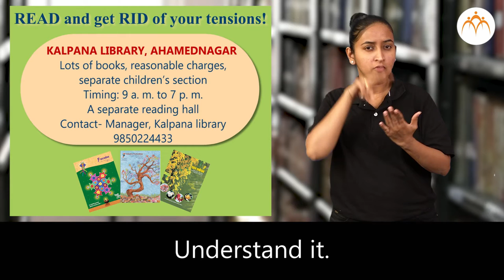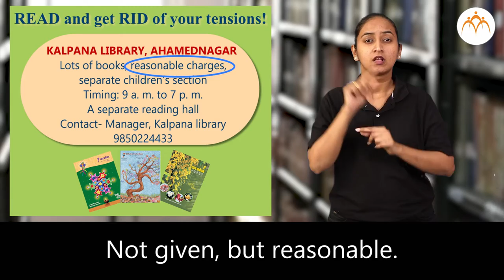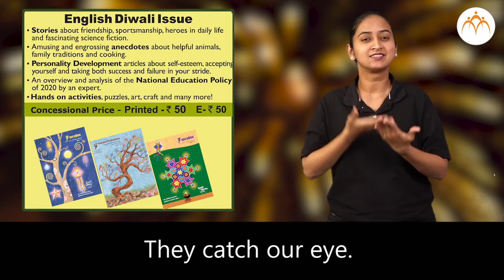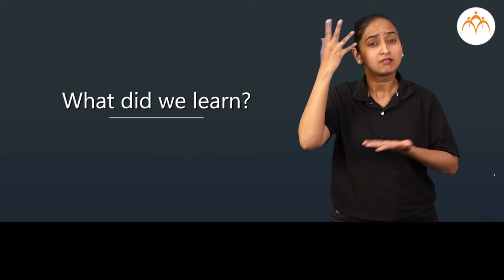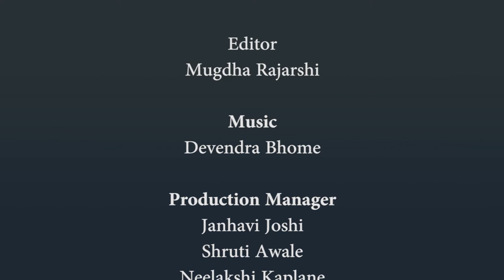We Read Advertisement | 2 nd | ISL (Indian Sign Language)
We Read Advertisement, 2 nd, ISL Marathi language learning content, Class 2, Jnana Prabodhini, Maharashtra Board,gyanqr​​,